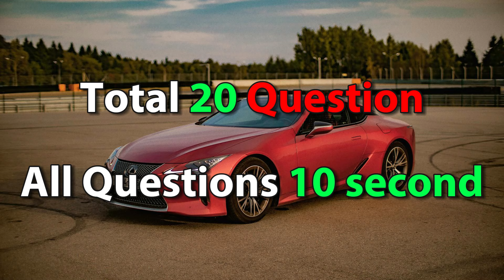Guess The Car Logo | Car Brand Quiz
🚗🔍 Hello dear car enthusiasts! Today, we've prepared an exciting car quiz just for you. As you watch this video consisting of 20 questions, you'll see images of cars from different brands from around the world. Our expectation from you is to correctly guess which brand these images belong to! Some might be easy, some might be challenging, but all of them are equally thrilling!

🚘 For car enthusiasts, this quiz will be a real brain teaser, where you'll test your own knowledge and experiences, and perhaps even learn new things. A limited time will be given for each question, and you'll need to be quick to find the correct answer.

🌍 If you're ready, how about embarking on a journey into the exciting world of cars together? Well then, let's start right away and embark on an adventure to explore the mysterious world of car brands!

Try these videos!